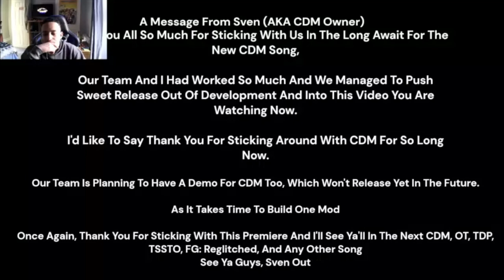The Tweenies Survived WOOOOO! Fnf Cdm Song 6 Sweet Release [Reaction]